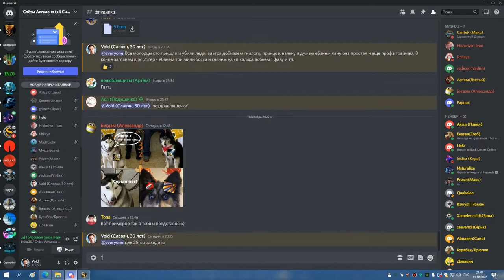1я часть ЦЛК 25гер гнилой совет и валя БДК 11 10 22